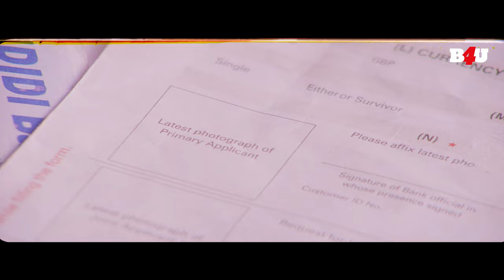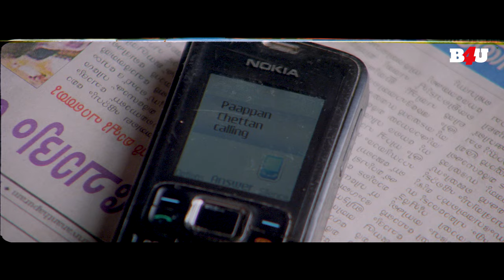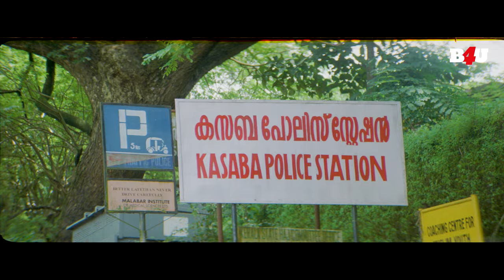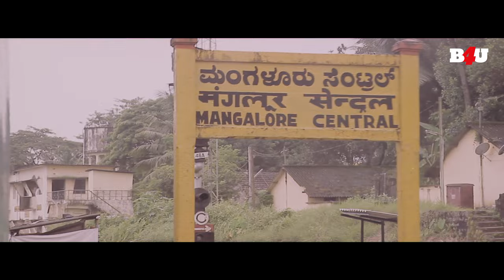Fatafat Money ( Indian Rupee) Full Movie Hindi Dubbed | Prithviraj Sukumaran, Thilakan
Movie Name- Fatafat Money/ Indian Rupee
Starring- Prithviraj Sukumaran, Thilakan, Rima Kallingal, Tini Tom, Jagathy Sreekumar